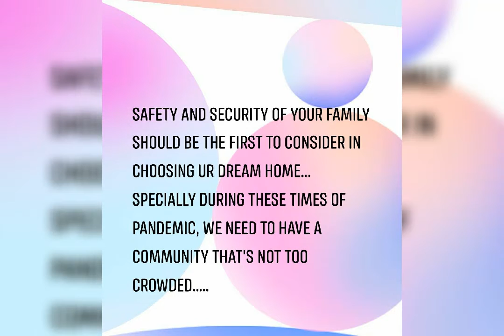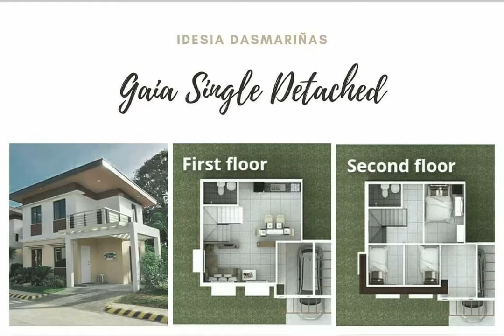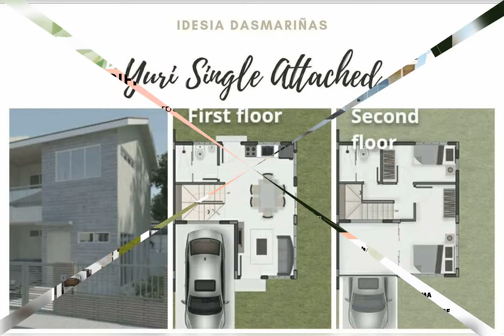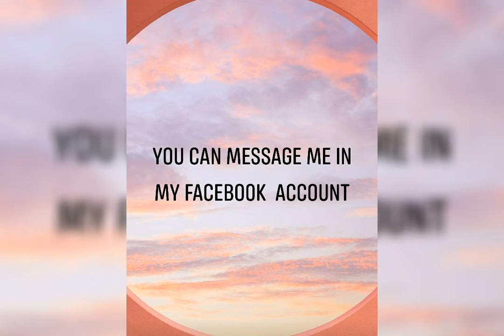Idesia Presentation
Photo Video